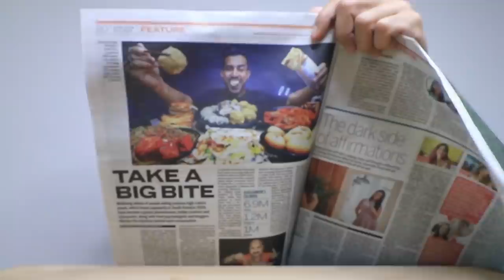Taco Bell Mumbai MUKBANG | Finally I started my new vlogging channel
And you guys know my meals are incomplete without diet coke :D

Filming Equipment :
Previous Lens
Previous Mic